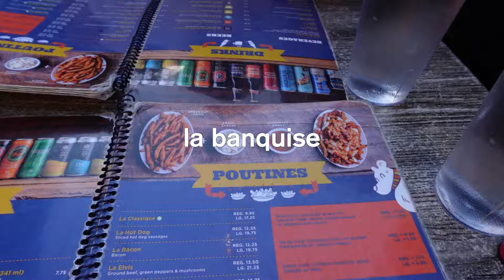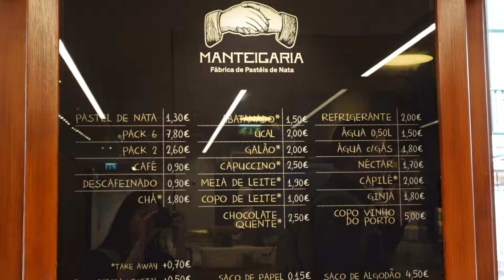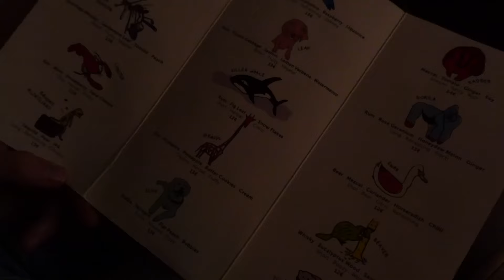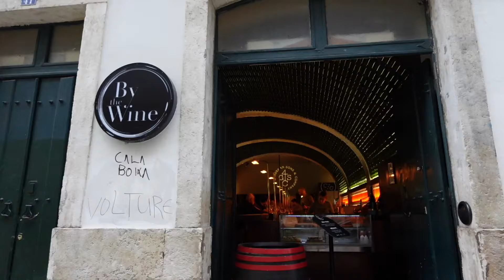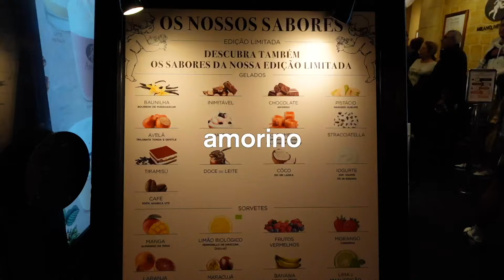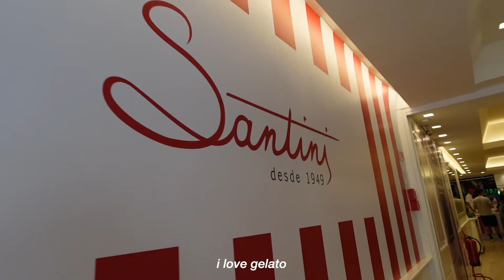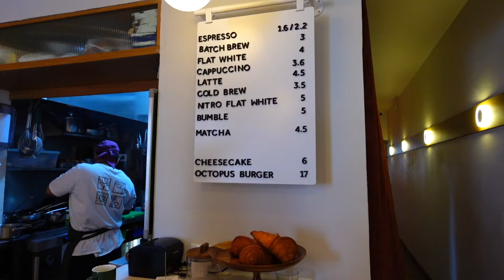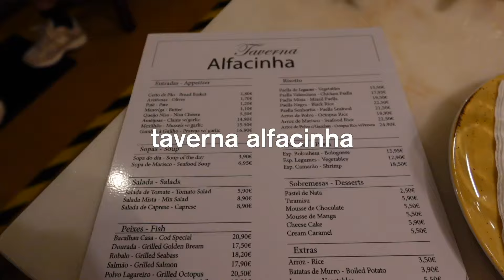portugal vlog 🇵🇹 | lisbon + cascais, top-rated restaurants, coffee shops, exploring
hey everybody! I hope this travel vlog makes up for the lack of videos 🥹

Aidan and I went to Portugal last week and I'm so excited to show you everything we saw, did, and ate. I did not want to come home and lisbon was such a beautiful city that I wanted to call home for longer. This is part one of two -- I'll show you sintra, porto, and the duoro valley next 🥂